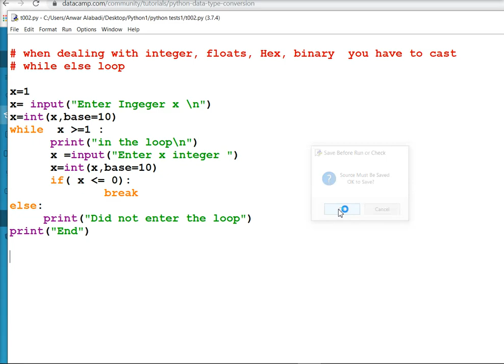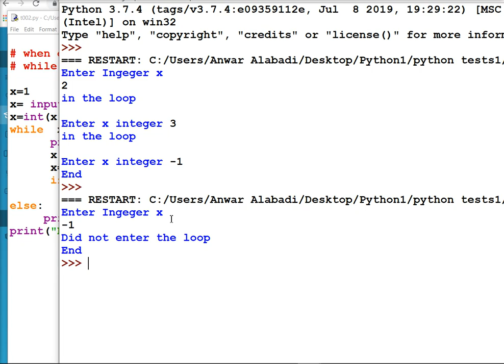phython while else loop